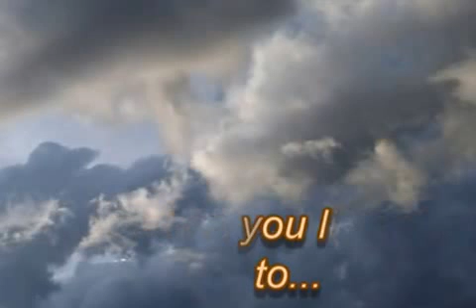X Band - White horse